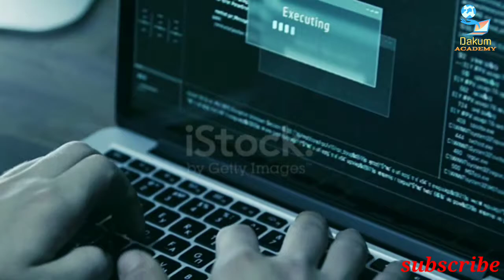ලොව භයානක හැකර්වරැ/hacker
ඔබ හිතනවාද ඔබට අන්තර්ජාල ආරක්ෂාව පිළිබඳ හොඳ දැනීමක් තියෙනවා කියලා? සෑම ආරක්ෂක උපක්‍රමයක් ම පරාජය කරමින් ඔබේ දත්ත වලට රහසිගතව ඇතුළු වීමට හැකියාව ඇති දක්ෂ හැකර්වරු ඕනෑ තරම් ලොව සිටිනවා. ඔවුන් හැම විටම අලුත් ක්‍රම සහ විධි තුළින් ඔබේ ආරක්ෂක උපක්‍රමයක් පරාජය කරනවා. ඔබ සහ ඔබේ වෙබ් අඩවි කුමන ආරක්ෂක උපක්‍රම භාවිතා කළත් ඔවුන් සෑමවිටම පියවරක් ඉදිරියෙන් සිටිමින් ඒවා පරාජය කරන්නට දක්ෂයි. කෙසේ වුවත් සතුටුවිය හැකි කාරණාව වන්නේ මෙවැනි හැකර්වරු ඔබ නමින් පෙනී සිටිමින් ඔබේ යහළුවන්ට පණිවුඩ යවනවා වෙනුවට බැංකු වලින් මිලියන ගණන් සොරා ගැනීම හෝ රාජ්‍ය රහස් සොරාගැනීමට අවදානය යොමු කරන නිසායි.